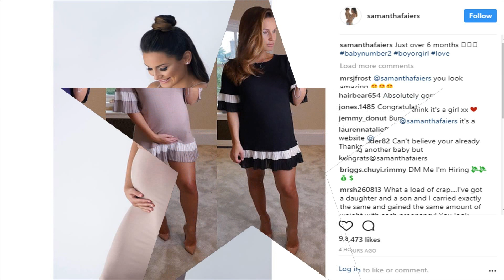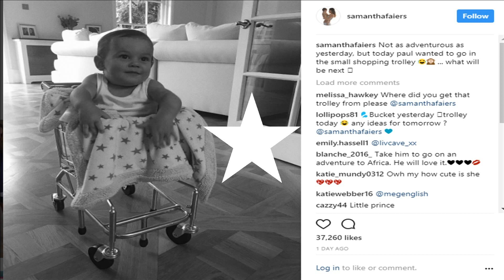Boy or girl Sam Faiers invites fans to guess sex of her second baby as she shares glowing pregnancy